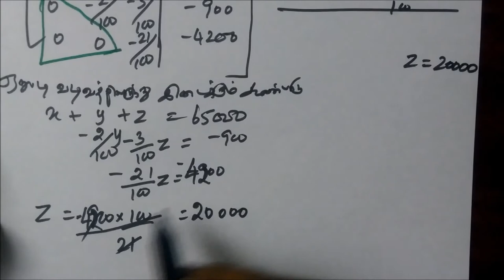12thMaths [Part-42] Ex-1.5-3 Applications of Matrices Gomathidharmarajan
12thMaths [Part-42] Ex-1.5-3 Applications of Matrices Gomathidharmarajan